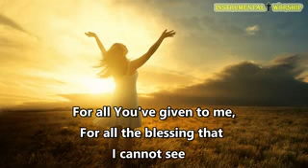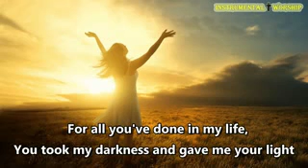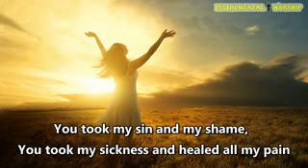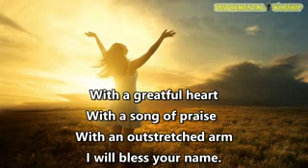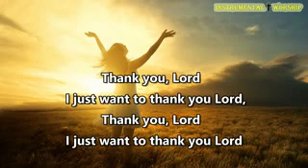Thank u Lord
Lakers